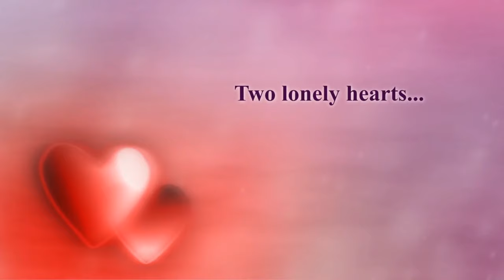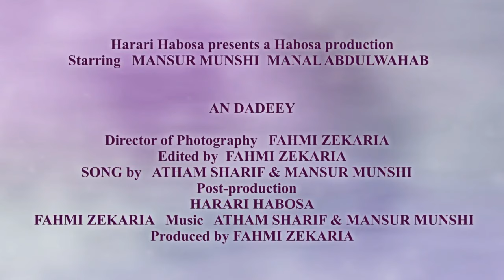AN DADEEY / Harari love song by Atham Sharif and Mansur Munshi